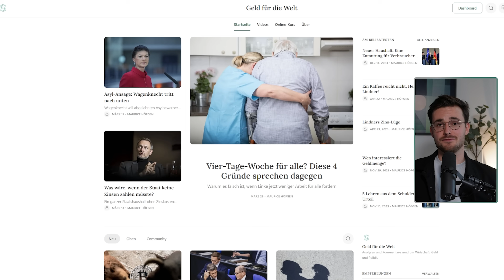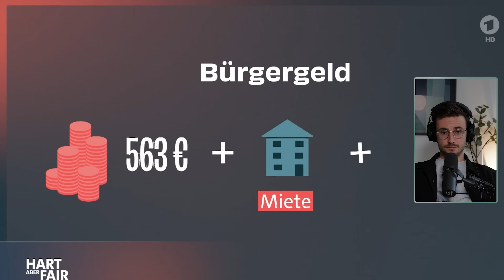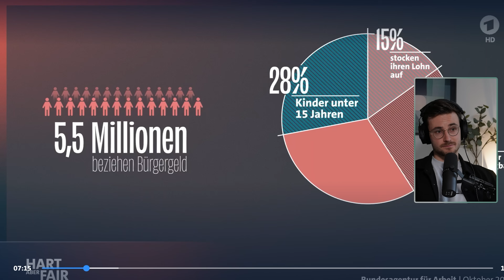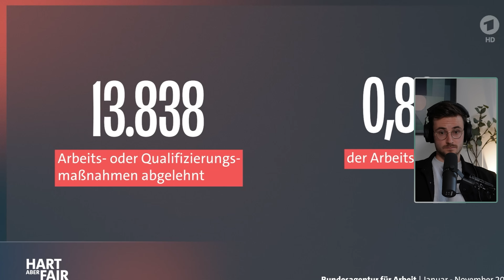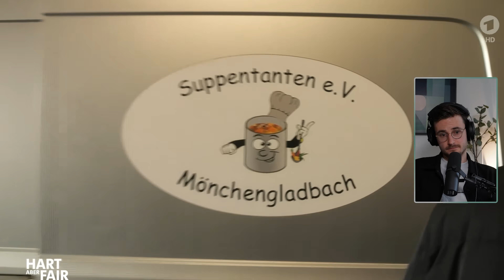Bürgergeld-Empfänger zerstört CDU! | Reaktion auf Hart aber Fair m. Philipp Amthor & Ricarda Lang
Bei Hart aber Fair ging es zuletzt um die neue Grundsicherung der CDU. Debattiert haben Anke Rehlinger von der SPD, Ricarda Lang von den Grünen, Philipp Amthor von der CDU und Thomas Wasilewski, Bürgergeldempfänger aus Mönchengladbach. Sehenswert: Wenn die Politik mit den Betroffenen aus der Realität konfrontiert wird, ändert sich die Debatte ganz schnell. Lob an Wasilewski!

Inhalt:
00:00:00 Intro
00:02:17 Reaktion
00:30:56 Outro

📘 Mythos Geldknappheit